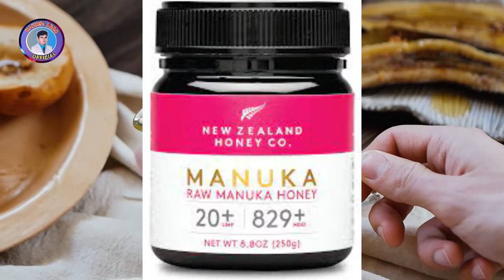7 Things That New Zealand Is Famous For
Voice-over By Hashim Abro

Edited By  Naushad Ahmed

If You want To Keep Updated for Latest jobs of Pakistan, Please

also Visit Naushad's Tech Channel : Zaid e Talha Tech